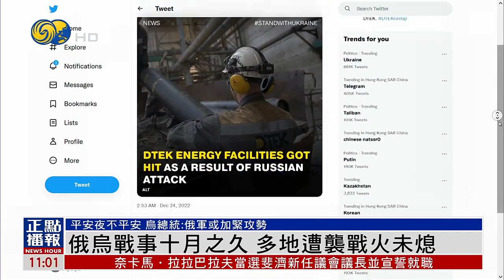12月24日俄烏戰況｜平安夜俄烏戰火未熄 烏克蘭總統：俄軍或加緊攻勢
烏軍方23日通報，24小時內東部及南部8地遭襲，至少6名平民死亡、18人受傷，而俄軍當天對東部至少19處定居點的攻勢遭烏軍擊退。此外，俄軍在其他地區發動至少12次襲擊，持續將民用設施作為襲擊目標。

赫爾松：
州長23日表示，俄軍一天內發動至少61次炮擊，過半是以赫爾松市為目標，造成1人死亡。

扎波羅熱州梅利托波爾：
已流亡的市長通報，23日發生一起汽車炸彈爆炸，而更多俄軍正進駐當地且逐漸鞏固陣地，居民只能步行撤離。

頓涅茨克：
戰鬥主要集中於巴赫穆特及阿夫季夫卡。兩軍繼續在巴赫穆特激烈交火，過半居民樓被毀，當地斷水斷電斷氣已久，當地居民表示已無家可歸。

另外，俄軍攻下馬里烏波爾8個月後，俄工人開始拆除當地劇院等殘缺建築，烏方譴責此舉是為掩蓋俄軍罪證、抹殺烏克蘭文化，俄方則強調，僅拆除無法修復的部分，以在明年底前完成重建工作。

俄國防部23日通報，烏軍在庫皮揚斯克和利曼斯基方向，損失70餘名兵力。俄軍成功打擊哈爾科夫烏軍據點，殲滅30人。而在利曼斯基方向，烏軍及僱傭兵折損40人，多輛裝甲戰車被摧毀。